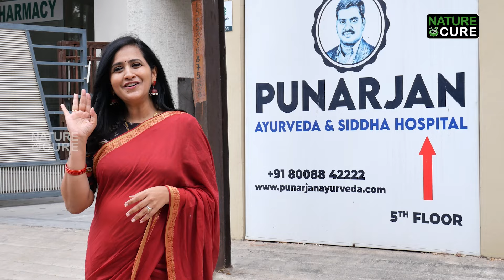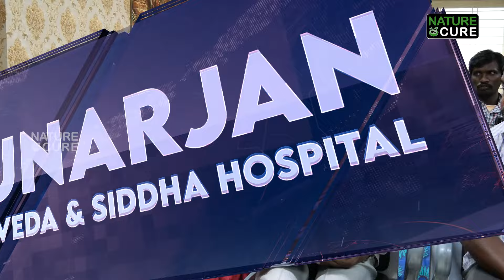Best క్యాన్సర్ హాస్పిటల్ in Hyderabad | Lasya Talks | Punarjan Ayurveda | Nature Cure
Anchor Lasya with Dr. Bommu Venkateshwara Reddy | Lasya Talks | Punarjan Ayurveda | Nature Cure